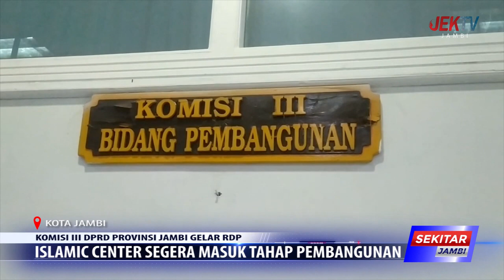ISLAMIC CENTER SEGERA MASUK TAHAP PEMBANGUNAN